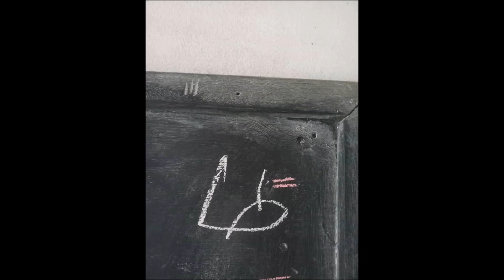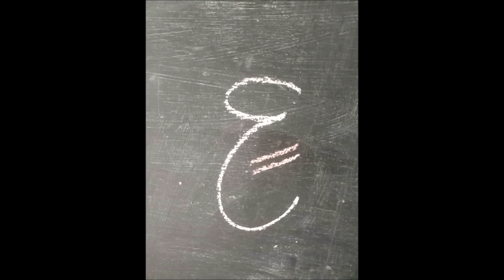Cours Arabe N°15: Oustaz Aboubacar Diène